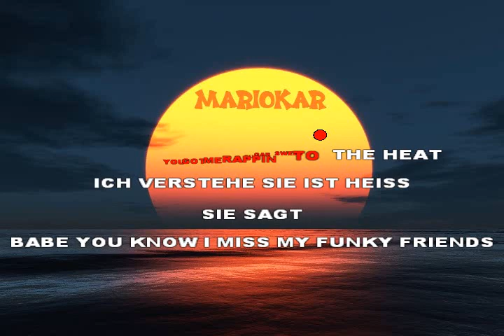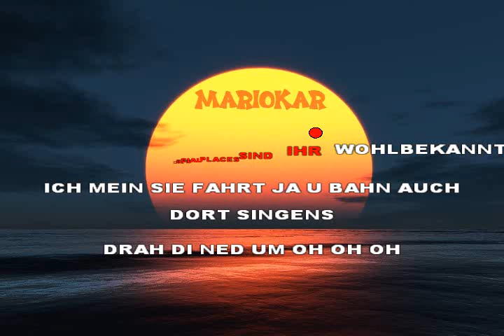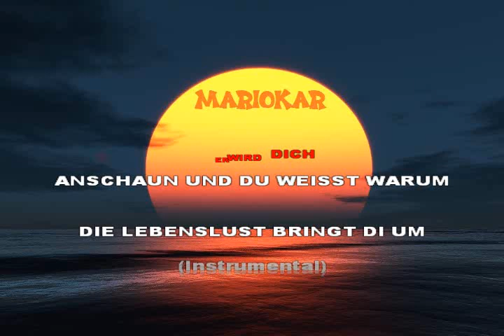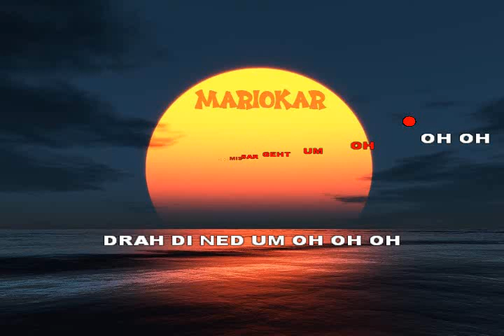Falco Der Kommissar karaoke